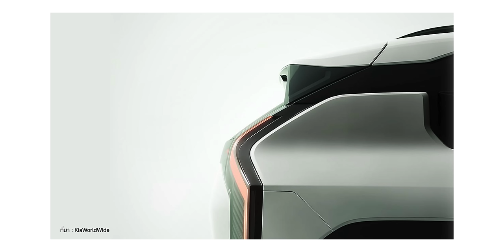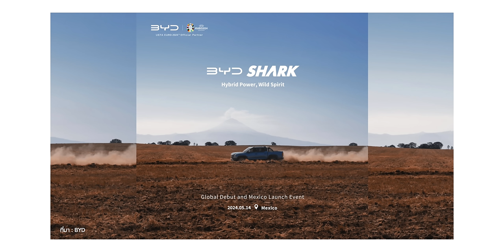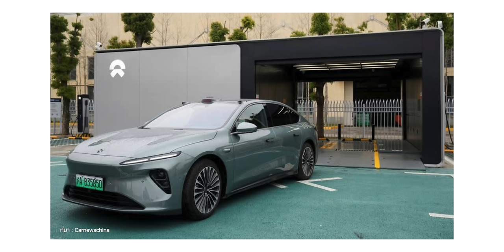Avatr 15 คู่แข่ง Model Y | Volkswagen ดัน PHEV แทน EV | Nio ร่วม BYD สร้างแบรนด์ EV ใหม่ Onvo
ภาพ Avatr 15 คู่แข่ง Model Y | Kia EV3 ปล่อยภาพตัวอย่าง |  Volkswagen ดัน PHEV แทน EV | Nio ร่วม BYD สร้างแบรนด์ EV ใหม่ Onvo | BYD Shark กระบะไฟฟ้าคันแรกของแบรนด์

อ่านรายละเอียดเพิ่มได้ที่

00:44 - ภาพ Avatr 15 คู่แข่ง Model Y
02:51 - Kia EV3 ปล่อยภาพตัวอย่าง
05:57 - Volkswagen มุ่งพัฒนา PHEV แทนในช่วงรถ EV เติบโตช้า
08:34 - BYD Shark กระบะไฟฟ้าคันแรก
12:12 - NNio ร่วม BYD สร้างแบรนด์ EV ใหม่ Onvo